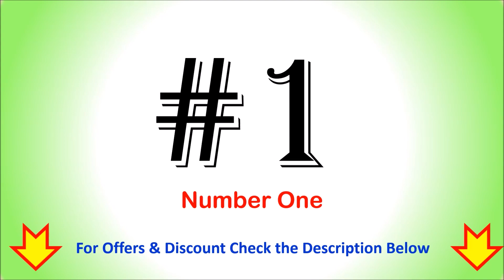Top 7 Best 8 Kg Washing Machine in India 2020 | Best Washing Machine Buy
Top 7 Best 8 Kg Washing Machine in India

List of Top 7 Best 8 Kg Washing Machine in India

1. IFB Front Loading Washing Machine

2. Bosch Front Loading Washing Machine :

3. Samsung Front Loading Washing Machine

4. LG Top Loading Washing Machine

5. Panasonic Top Loading Washing Machine

6. Onida Top Loading Washing Machine

7. Whirlpool Top Loading Washing Machine

You want to buy a 8Kg Washing Machine then here is the list of Top 7 Best 8Kg Washing Machine i India.
Best Semi Automatic Washing Machine
Best Top Loading Washing Machine 8Kg
Fully Automatic Washing Machine
Front Load Washing Machine Best in India